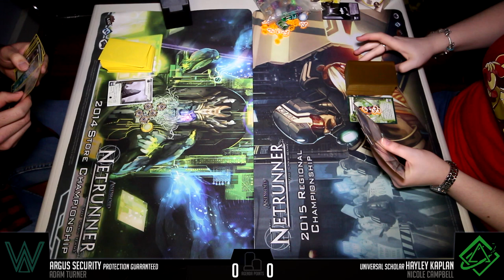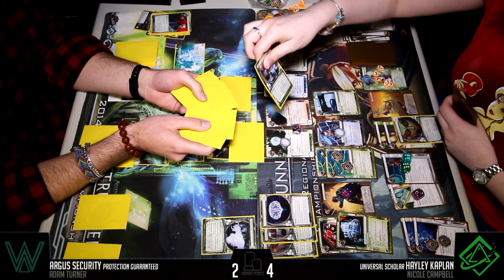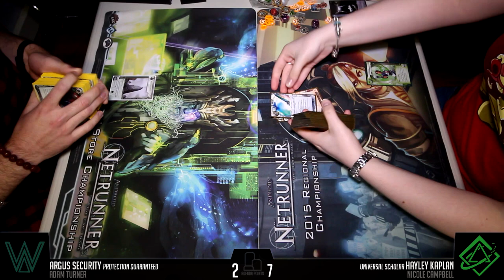Netrunner Irish Nationals - Swiss Round 1 Game 1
Swiss Round 1 Game 1 (Video #2 of 17)
Coverage of community run Ireland Netrunner Nationals 2015 held at Gamers World Dublin.